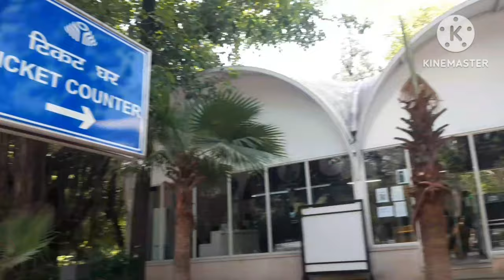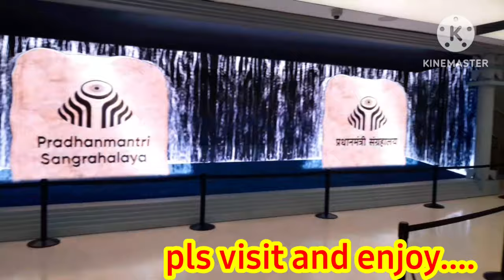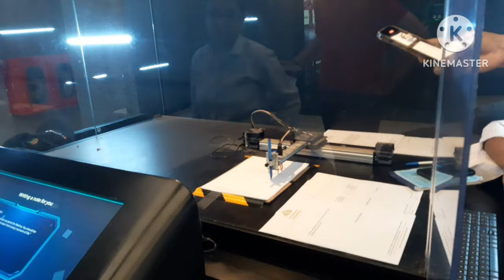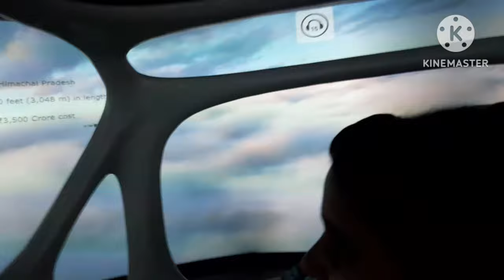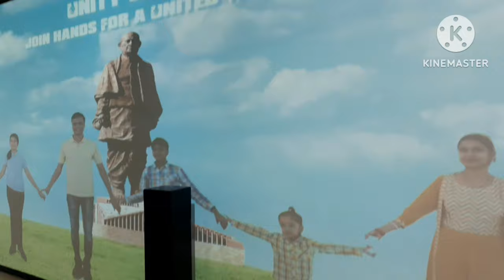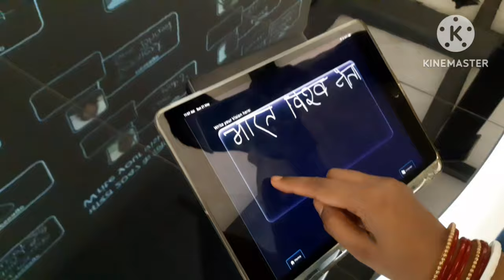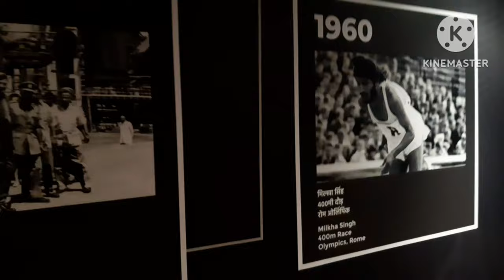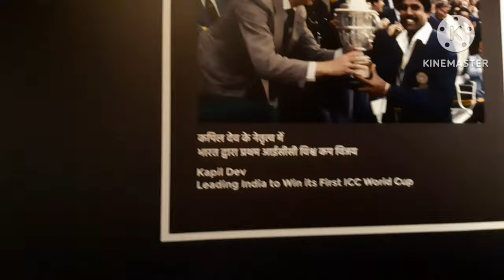PM Museum New Delhi | Pradhanmantri Sangrahalaya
pmmodi Hi-tech and excallent usage and display of technology; no more boring museum look; Youth friendly; neat and clean toilets; food stalls; not your typical Government office ! Visit and enjoy to the fullest.